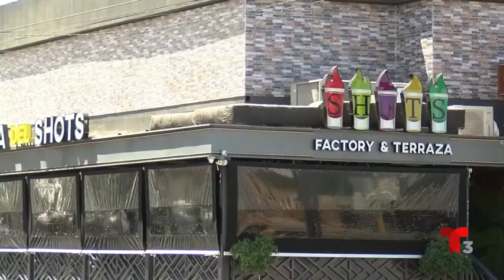Siguen desapareciendo a personas de Zona de Antros en Mexicali